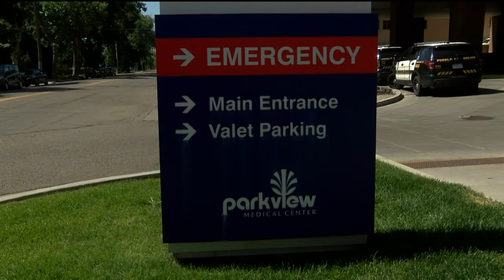KOAA Latest Headlines | February 5, 8pm